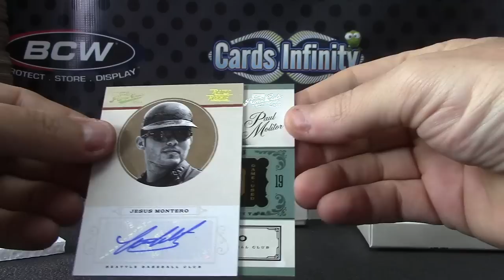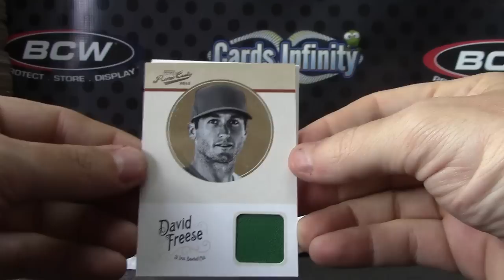Scott's 2012 Prime Cuts Baseball 2 Box Break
Thanks a lot Scot, Chris J.